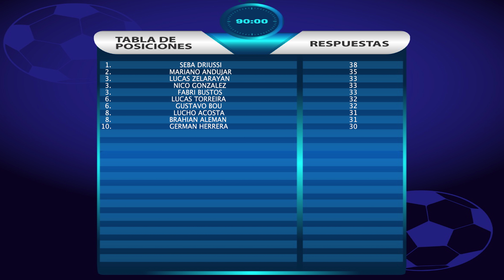ESPECIAL CUARENTENA: FABRICIO BUSTOS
El lateral derecho de Independiente se sumó a esta nueva sección que consiste en entretener a las personas mientras están en sus casas.